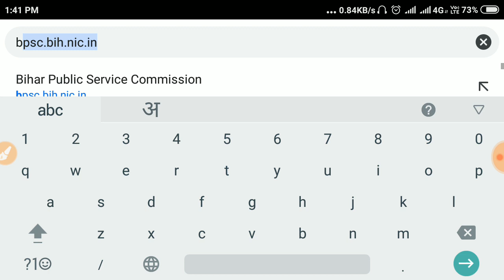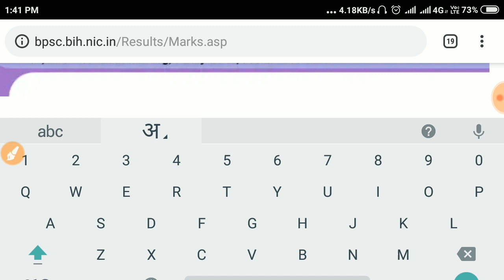BPSC 64वीं का marks हुआ जारी||ऐसे करे चेक||सबसे पहले सबसे सटीक जानकारी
IN this video i have told abot how to check bpsc marks.
Bpsc 64 th marks
Cutoff
Sabse pahle sabse satik
Thanks youtube